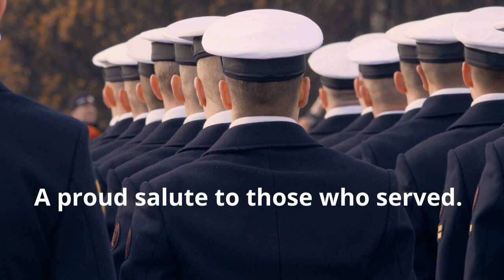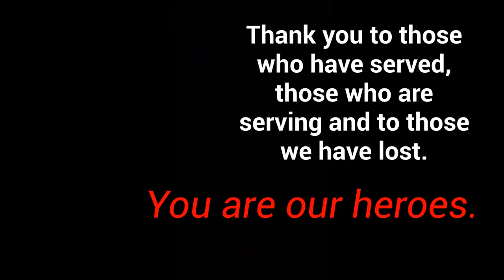Veterans Day 2021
Jennifer A Blanchard
Realtor | Sales Associate
The Blanchard Team